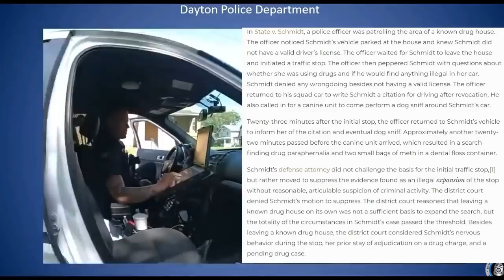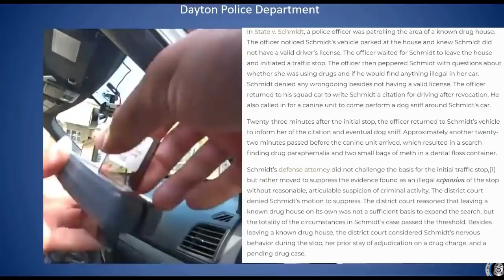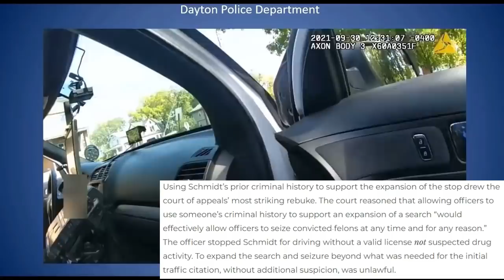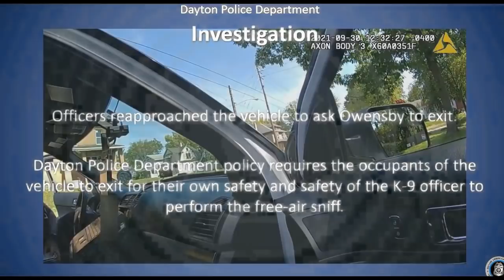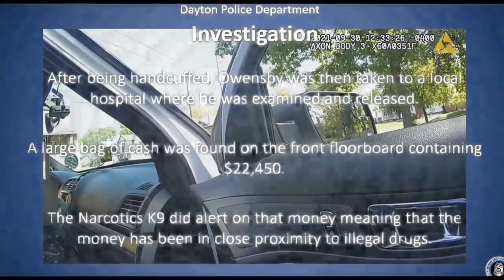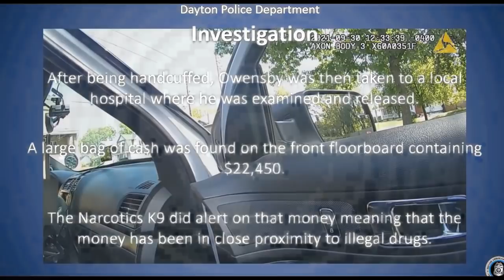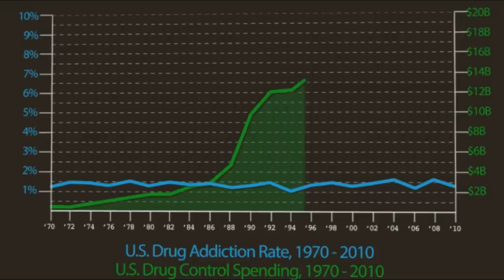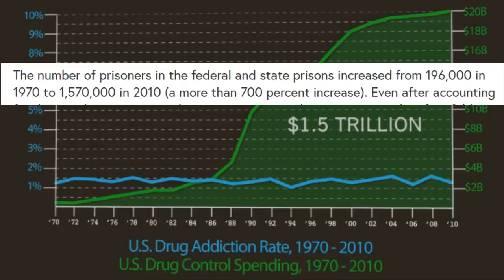WHY Was A Paraplegic Man Dragged From His Car? The Root Of The Problem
Links
Does leaving a known drug house give police RAS

A Paraplegic man was dragged from his car by Dayton Ohio Police.  The real reason for the stop was that the man allegedly left a known drug house, and had a criminal history.  The excuse used to initiate the stop was tinted windows.  The root of this problem is the war on drugs.  We can keep addressing the symptoms of real issue, or we can address the real issue, which would completely stop interactions like this from ever even happening.  End the drug war.  End the war on liberty.